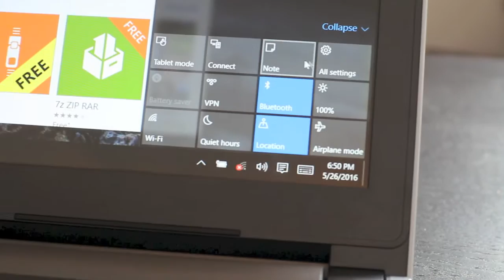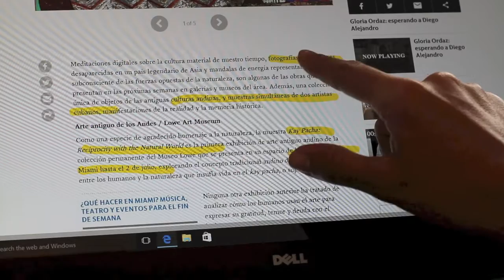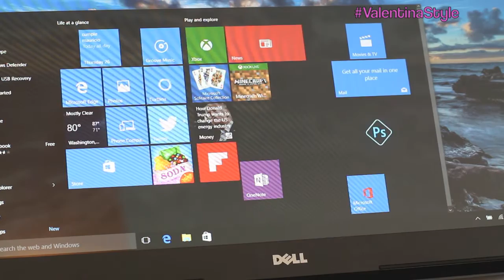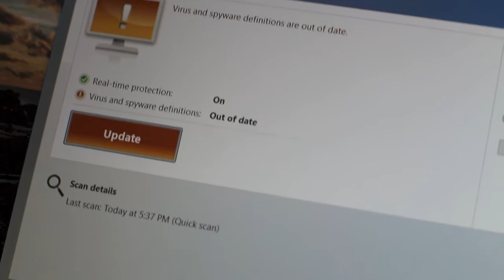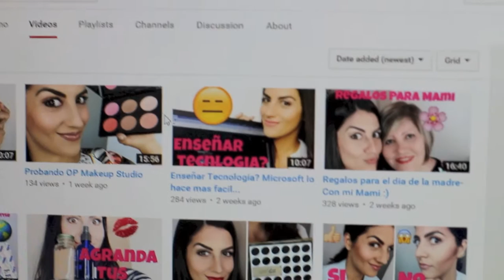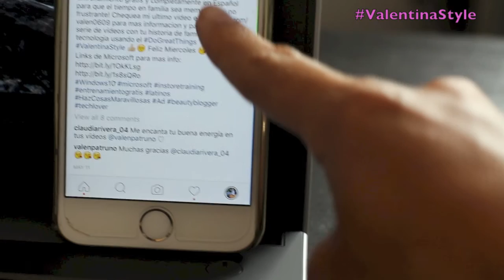Conclusión Microsoft y leo sus comentarios!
Y llego la conclusión de esta serie de DoGreatThings para Microsoft, espero hayan disfrutado y aprendido como aprovechar la tecnología y herramientas que trae el Windows 10 y Microsoft en general.

En este video hablo de varias características nuevas que aprendí y me fascinaron, entre ellas el hecho de que con el navegador Edge puedes rayar y subrayar directo en cualquier pagina en el internet y guardarla. También hable de todo lo que aprendió mi mami y lo importante que fue la clase personalizada para ella, además hablamos del Virtual Desktop, que no es lo que yo pensaba. Por otra parte tocamos el tema del Cloud, la famosa Nube, que es uno de los temas mas difíciles de explicarle a nuestros familiares. Hay mucho mas así que chequea el video para que lo disfrutes…

Vamos a hacer cosas maravillosas juntos! Lets
This is a sponsored conversation written by me on behalf of Microsoft .
 The opinions and text are all mine.